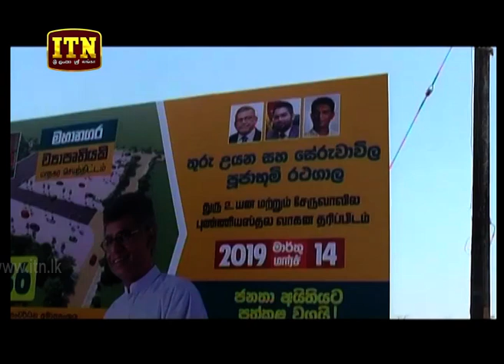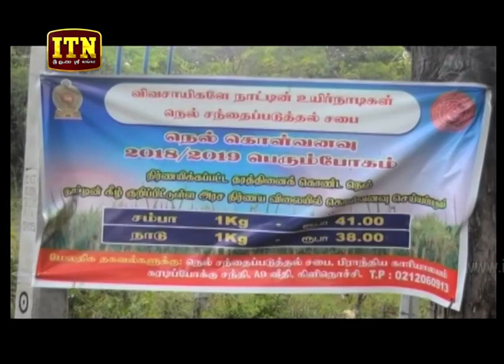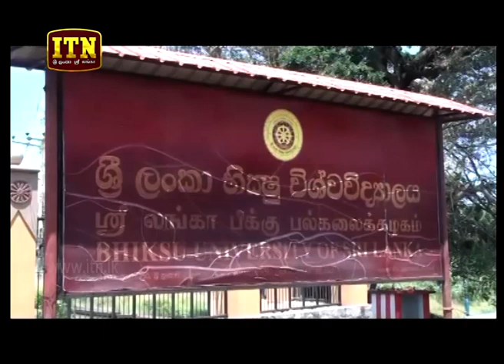ITN News 2019-03-15 | 12.00 PM